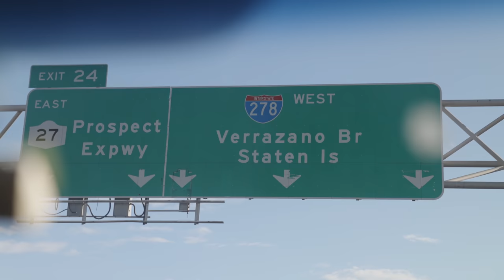Too Hot for the 5 Boro Bike Tour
Too Hot for the 5 Boro Bike Tour with Bike Snob NYC.